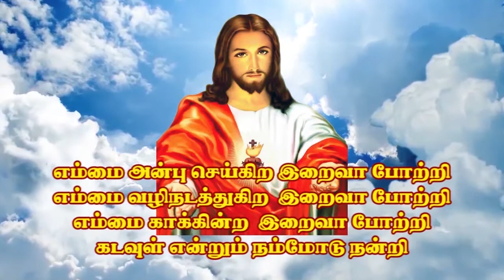KPP 257 Vedham Karikalavakkam, Thiruvallur | Kristava Paadal Potti | Kulandai Teresa